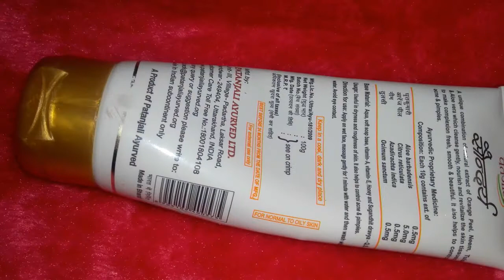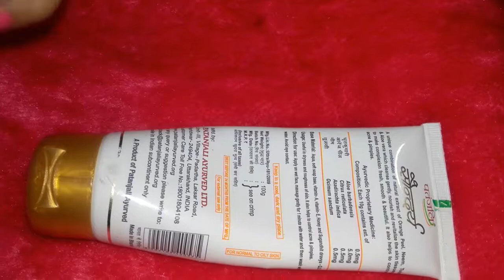Patanjali Saundarya face wash review